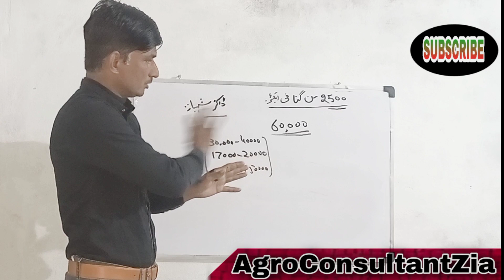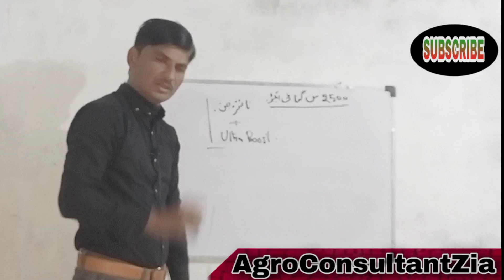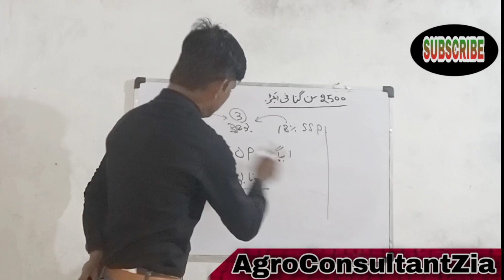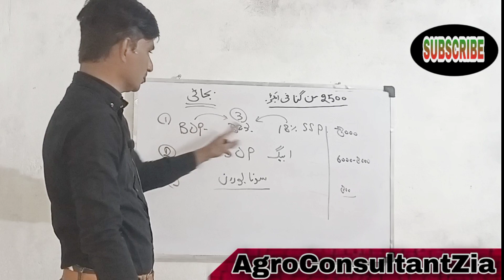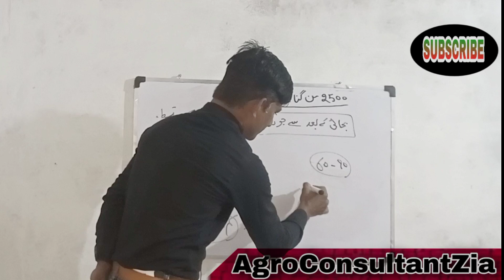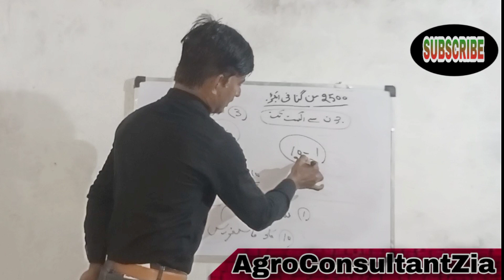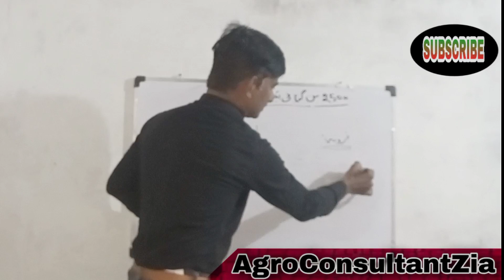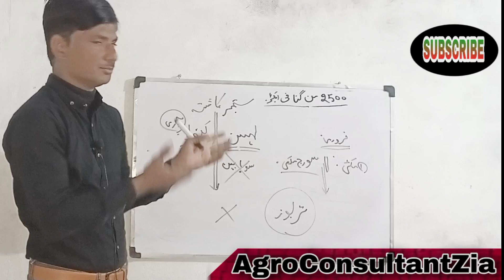Best Sugarcane Production Technology | 2500 Monds Per Acre | AgroConsultantZia.